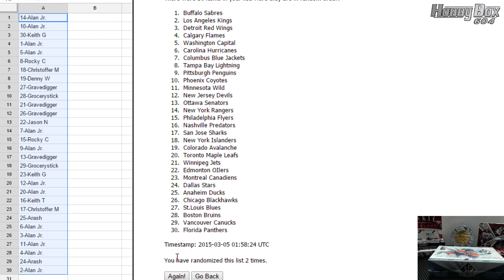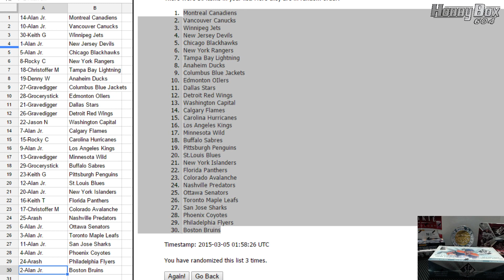Hobbybox604 $2 WEDNESDAY GROUP BREAK #205 *HOCKEY* 2011-12 Upper Deck Sp Authentic TEAM RANDOM